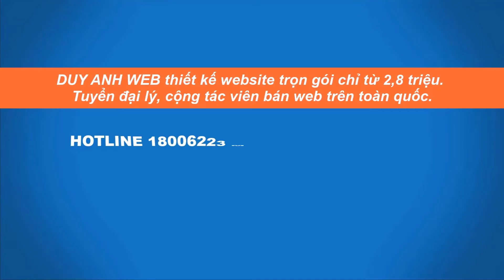Interface là gì ?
DUY ANH WEB chuyên thiết kế website bán hàng trọn gói chỉ từ 2,8 triệu tặng tên miền + hosting. Liên tục mở lớp dạy bán hàng online đa kênh 4.0 cầm tay chỉ việc 1 kèm 1 thực chiến học phí 8,6 triệu.